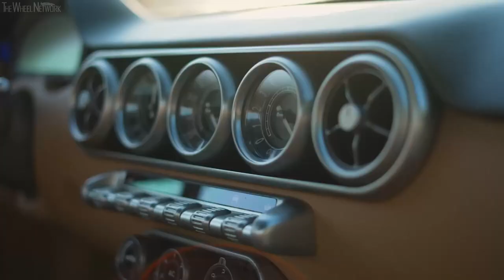RML Short Wheelbase (Ferrari 250 GT SWB Restomod) – Driving, Interior, Exterior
RML Short Wheelbase Specifications:
▪ Est. kerb weight – 1,700 kg
▪ Engine – 5.5-litre (5,474 cc), 12-cylinder (V12), petrol
▪ Est. 0-97 km/h (0-60 mph) – 4.1 seconds
▪ Est. top speed – 290 km/h
▪ Price – £1.35 million (pre tax)

Video Timeline
0:00 – Driving
12:25 – Interior
13:31 – Exterior